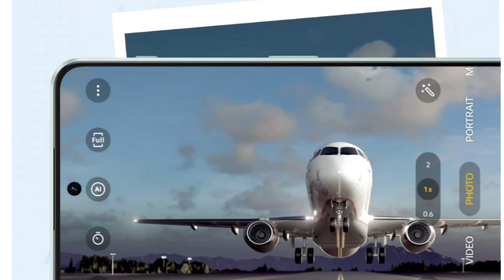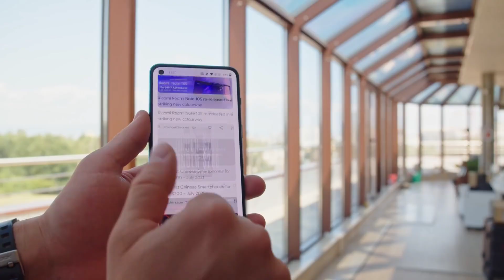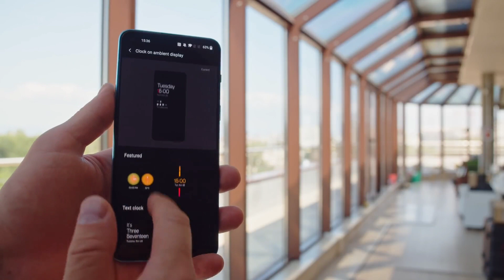Oneplus Nord 3 5G - Review | First Look |Dimensity 9000 Chipset, 50MP Triple Camera, 80W Charger.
Your Quaries :-
Oneplus is going to launch Oneplus Nord 3 series smartphones soon. In this video, we are going to talk about Oneplus Nord 3 5G specs and features. You will get the details of Oneplus Nord 3 camera, Oneplus Nord 3 performance, Oneplus Nord 3 processor, Oneplus Nord 3 display and more. You can also check out Oneplus Nord 3 official details and Oneplus Nord 3 price in India. We will give you details about Oneplus Nord 3 launch date in India. Check out the video for Oneplus Nord 3 hands on, Oneplus Nord 3 review and Oneplus Nord 3 unboxing.

Today In This Video we Will talk About Oppo Reno 7 Pro 5G -Specification, Price and Launch Date in India Confirm.

My Gadgets :-
1.My DSLR Camera
2. My Microphone
3. My Studio Lights
4. My Laptop
5. My Tripod
6. My Vlog Camera
7. My Smartphone
8. My Studio Green Screen
9. My Studio Wallpaper